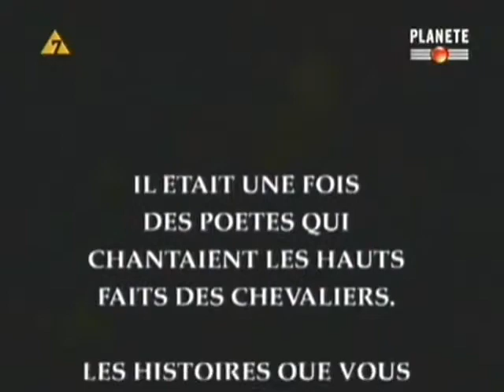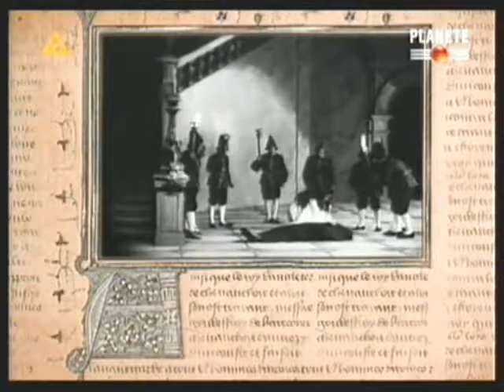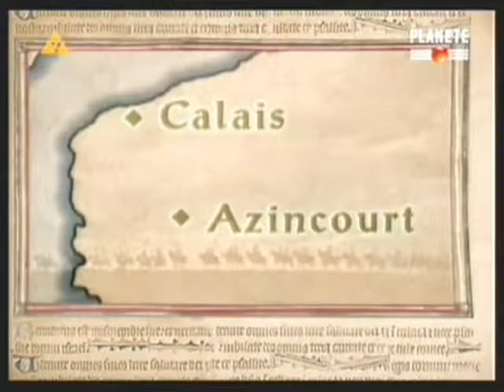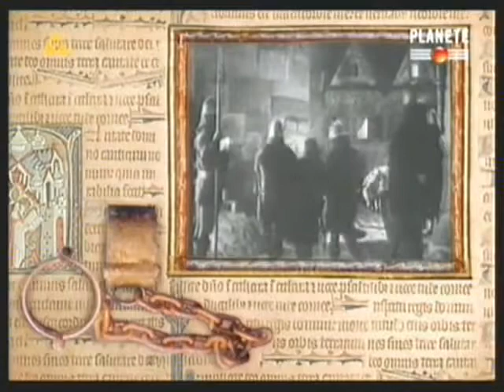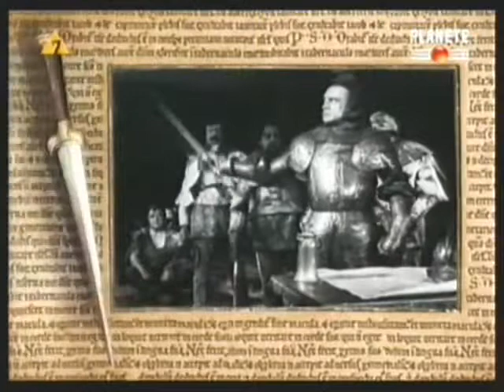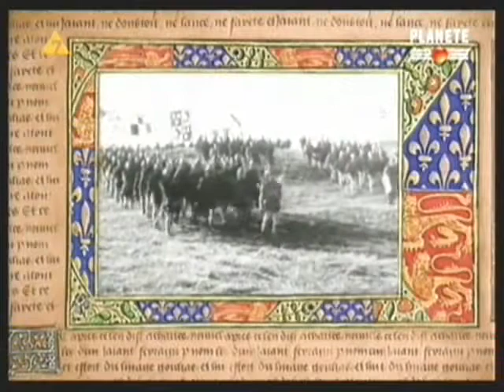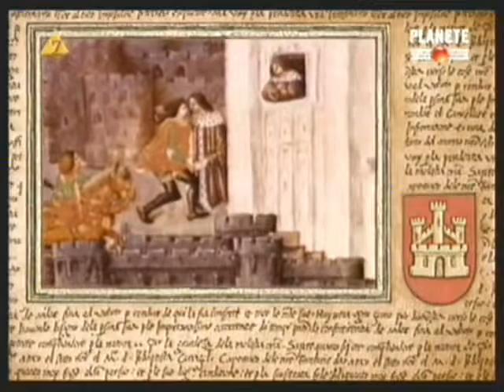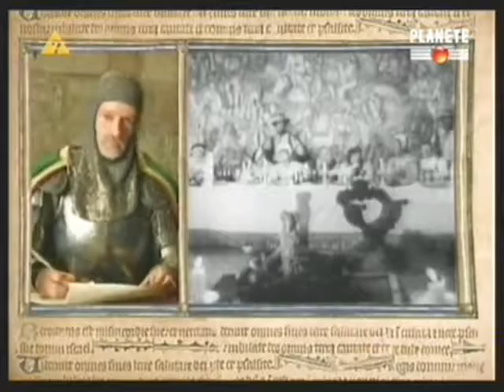Sir John Fastolf Szekspirowski Falstaff film dokumentalny Lektor PL hq